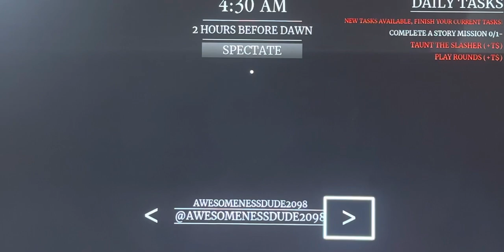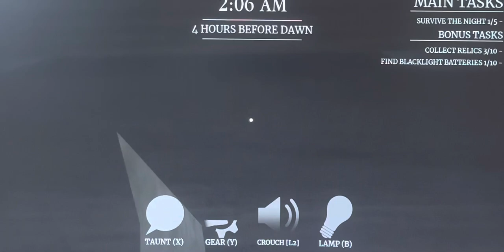Roblox Survive The Night (Ep:176 Trying the Igloo Pack Gear!)